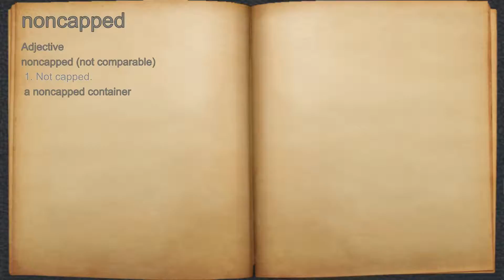What does noncapped mean?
A spoken definition of noncapped.

Intro Sound:
Typewriter - Tamskp